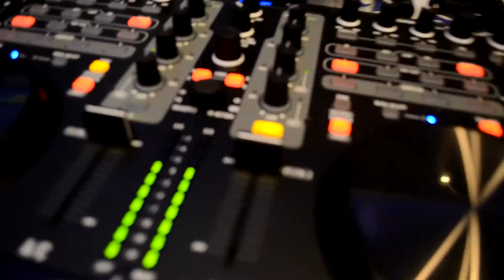2013 Atlantic City DJ Expo - Stanton/KRK/Cerwin Vega Booth (Gibson Pro Audio)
The Gibson Pro Audio group (Stanton, Cerwin Vega, and KRK) are also in the house at the Atlantic City DJ Expo and we are there to show you what they've got for us.  First off, they had the Stanton CMP.800, the SCS.4DJ, the DJC.4, and so much more.
Everything was on display ready to use for any who wish to do so.  Also in the booth were the entire line of KRK Studio Monitors and the Cerwin Vega speaker and subwoofer line.  DJ Premier rocked the house on Tuesday, and Biz Markie is stopping by later today!